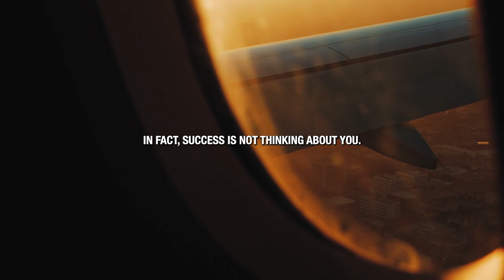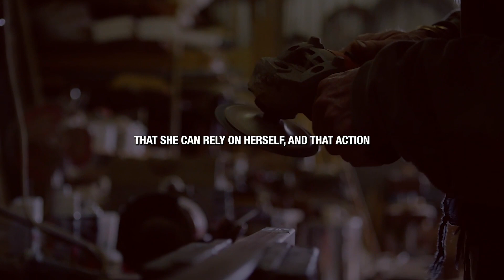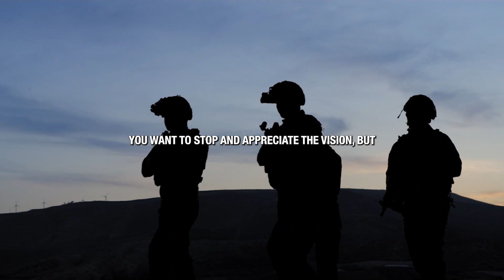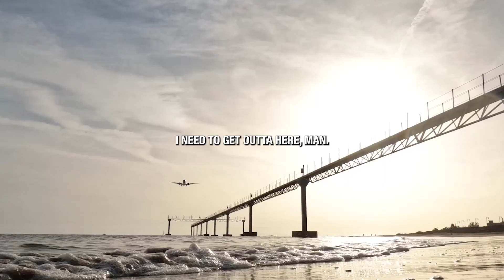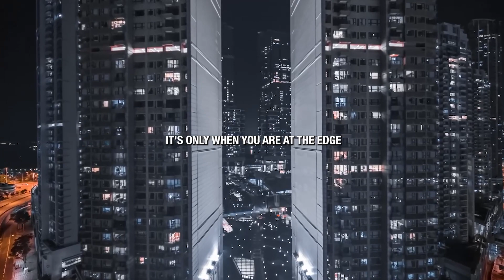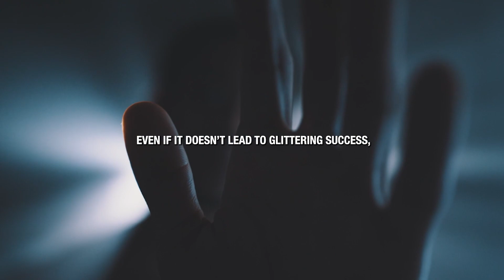KEEP YOUR DESIRE- Powerful Motivational Speeches ft. Tony Robbins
Do not quit !! Keep Your Desire - Tony Robbins

Robin Sharma , Tony Robbins , David Goggins, Coach Pain , Freddy Fri, Mel Robbins, Jordan Peterson

Our videos are about life. As long as there is life there will be struggle. We try to motivate our viewers through our videos and stories. Financial independence, better relationships, better health and how to be successfull are some of the topics we endeavour to create videos about. Have fun and never give up.